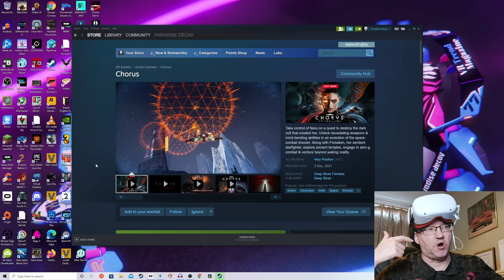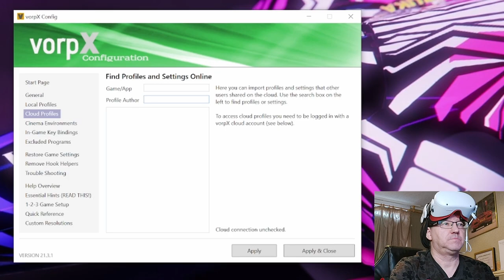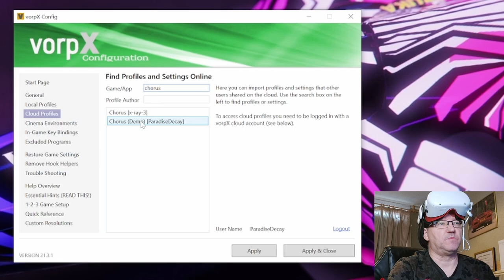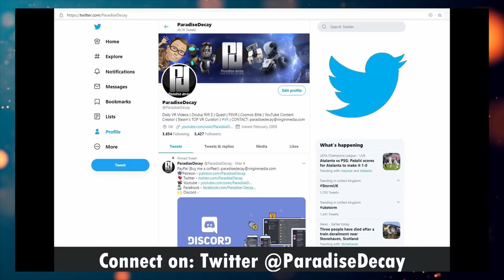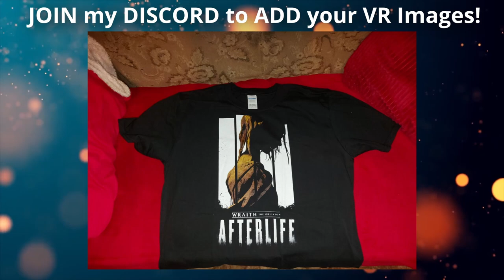This NEW Space Game CHORUS is STELLAR in VR with VorpX (+ GUIDE) // Quest 2 // RTX 2070 Super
PLAYED on Quest 2 with Link/Air link. FREE Demo on Steam.

This game is available from Steam here: (Try the FREE Demo)
(The Devs said they may look into VR support)

My Initial Impressions:
- Immersive Screen Mode
- Z3D (Really Good 3D)
A fantastic looking NEW space game, and more Immersive in 3D with VR!

Game Description from the Developers:
Take control of Nara, once the Circle’s deadliest warrior, now their most wanted fugitive, on a quest to destroy the dark cult that created her. Unlock devastating weapons and mind-bending abilities in a true evolution of the space-combat shooter. Along with Forsaken, her sentient starfighter, explore ancient temples, engage in exhilarating zero-g combat, and venture beyond our waking reality.

A JOURNEY OF REDEMPTION
Lead Nara, an ace pilot facing her haunted past, and Forsaken, her sentient ship. Their quest for redemption will take them across the galaxy and beyond the boundaries of reality, as they fight to unite resistance forces against the Circle and their leader, the Great Prophet, at all costs.

VENTURE BEYOND THE VOID
Enter a dark new universe, teeming with mystery and rife with conflict. Explore epic locations such as sprawling space stations and strange planes of existence beyond our own. Engage in exhilarating zero-g dogfights from epic cosmic vistas to tight crystalline corridors. Chorus balances the scale and spectacle of space exploration with frenetic, fast-paced action.
ONE PILOT, ONE SHIP, ONE LIVING WEAPON
Attain powerful and distinct weapons and combat upgrades. Master your ship’s unique drift mechanic and deadly mind-bending abilities, including extra-sensory perception, teleportation and telekinesis, to overcome massive hordes of enemies and take down titanic battleships. Chain your powers together to become the ultimate living weapon.

FEATURES
A compelling single-player experience
Play as dual protagonists Nara and her sentient AI companion and starfighter, Forsaken, on a personal journey of redemption
Experience fast-paced, frenetic action that evolves the spirit of classic space shooters
Fight to unite resistance forces against the Circle and their ominous leader, the Great Prophet
Face down hordes of enemy starfighters, titanic battleships and unknown Void entities
Reclaim, upgrade and wield devastating weapons and abilities in zero-g dogfights
Explore a dark new sci-fi universe, teeming with mystery and conflict
Enjoy gorgeous next gen sci-fi visuals in 4K, from cosmic vistas to sprawling space stations